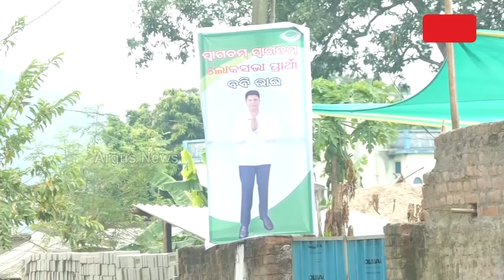ଛେଣ୍ଡିପଦା ମା' ବାୟାଣୀଙ୍କ ପୀଠରେ ବିଜେଡି ଭାଙ୍ଗିଲା ନିୟମ || BJD Breaks Code Of Conduct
ଛେଣ୍ଡିପଦା ମା' ବାୟାଣୀଙ୍କ ପୀଠରେ ବିଜେଡି ଭାଙ୍ଗିଲା ନିୟମ। ନିର୍ବାଚନ ଆଚରଣ ବିଧିର ଉଲଂଘନ କରି କଲା ଦଳୀୟ ପ୍ରଚାର। ମା'ଙ୍କ ପୀଠରେ ବିଜେଡି ନେତା ବବି ଦାସ ଭୁଲିଲେ ଶିଷ୍ଟାଚାର। ପ୍ରଶାସନ ବି ନୀରବଦ୍ରଷ୍ଟା ସାଜି ବିଜେଡି ପ୍ରତି ହେଲା ଉଦାର ।